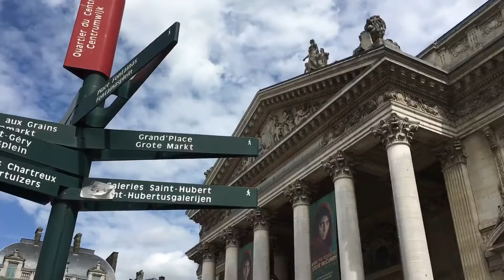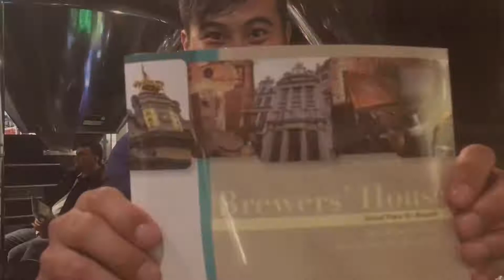Adventures in Brussels, Belgium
We can bring positive energy into our daily lives by smiling more, talking to strangers in line, replacing handshakes with hugs, and calling our friends just to tell them how much we value them. 🇧🇪 My travel to Belgium this time is more of a celebration of a friendship that has just started. I was happy knowing that this time a good friend accompanied me to rediscover this city again. My first solo travel last two years ago was unforgettable and this time, memories became timeless. Brussels will never be Brussels I suppose without the wonderful memories I've had in this place. Until then, Brussels. It was a total surprise for 2017. Thank you for the memories.